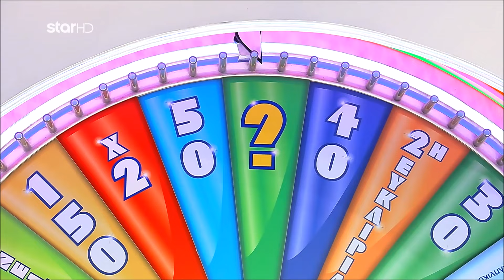Ο Τροχός της Τύχης - 08/05/2024 - S10EP172